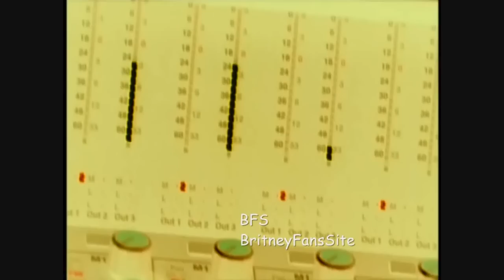Time out with Britney Spears Part 2 - Recording My First Album HD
Time Out With Britney Spears DVD 1999
Part 2 - Recording My First Album (...Baby One More Time)
in HD 720p